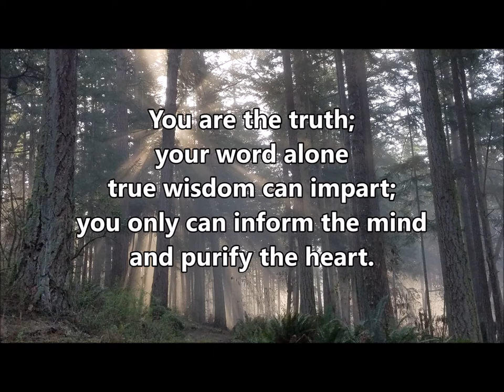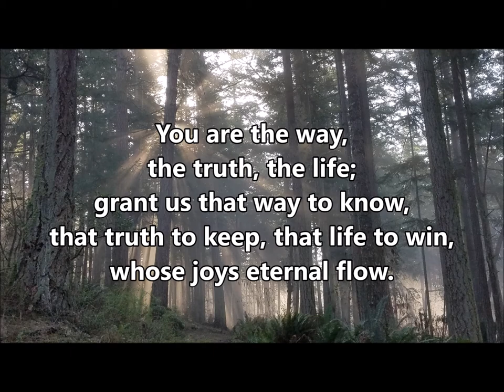You Are the Way ELW 758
Text:  George W. Doane, 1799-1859

DUNDEE
CM

Trust, Guidance